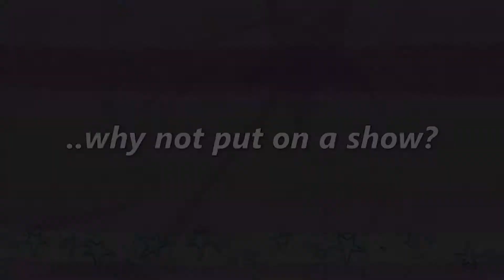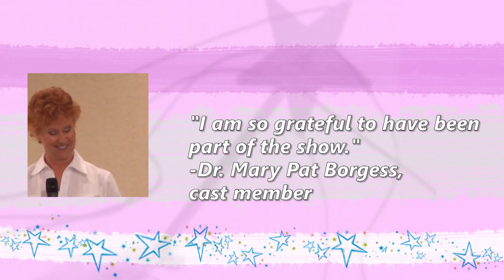The Hairdo Monologues- Kickstarter campaign video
A DVD of transforming and funny stories featuring breast cancer survivors, their professionals, artists, and one crusading showgirl.

The audience of 400 rose to their feet for a riotously loud standing ovation. They were laughing and crying at the same time. The cast and artists beamed on stage for the grand finale.  No one would ever be the same.

All of this, following the live performance by a cast of 12 offering their monologues, 10 performing artists, assorted crew members, and one very determined and proud MC/Showgirl/Producer in a big red bouffant wig.

That is what happened on February 28, 2013 with the live performance of THE HAIRDO MONOLOGUES: WHEN MONSIEUR CHEMO STYLES HER HAIR featuring fascinating and riveting and funny stories from breast cancer survivors, a surgeon, a radiologist, a hair stylist, and a wig stylist--none of them previously trained actors--accented by performances by ballet dancers, Latin singers, drummers, an Irish dancer, and the Ukulele Cowboy Society duo dressed in vintage style.  The artists acts reflected the monologue themes and the diversity of our cast.

OUR ASK:

That you contribute to our project so we can produce a DVD video of the Hairdo Monologues project and show. Thank you!!
And now the DVD project...

And with YOU on board with us, we can create a DVD version of the creative workshop, rehearsals, and live show that will be used as a resource for breast cancer patients experiencing hair loss from chemotherapy, and also as an event starter for discussions of people's own experiences with hair loss and the inevitable stories of their hairdo histories. The public clammered for tickets to the sold out show so this new DVD will help them, and the world, see what truly wowed the crowd that night. It will also help breast cancer patients deal with hair loss by hearing the stories, being cheered by the humor, and feeling assured that they are not alone on this journey.
What we have now...

We have the raw video footage from the workshops, rehearsals, and show and now we will work to edit all of that into an hour long DVD- a "docu-concert." We will also be adding narrative and descriptions to tie together all that was involved in The Hairdo Monologues project and show. The DVD will be inspiring, entertaining, funny, and transformative. Our theme: when we tell our stories and include the arts, we build a community of understanding and support that heals hearts and souls.

The DVD will be packaged with an eye catching cover in a jewel case.  Pat Wynn Brown (aka Miss La Pats from Hair Theater) and videographer Alan Beavers are working together again to bring a beautiful product to health care offices serving breast cancer patients and survivor events.

The Hairdo Monologues Project and Show...

The project and show were the brainchild of Pat Wynn Brown, Miss La Pats of Hair Theater. Her one woman shows play across the U.S.. Pat brought her nationally recognized sense of compassion, fun and play into the creation of The Hairdo Monologues.

Humorist and M.C. Pat Wynn Brown, aka Miss La Pats, Her Royal Hairness (Photo by Will Shively)Humorist and M.C. Pat Wynn Brown, aka Miss La Pats, Her Royal Hairness

Pat is a melanoma cancer survivor and her thinking is that storytelling, humor, and the arts are powerful medicine. They are critical care elements to anyone's health and wellness regimen. And frankly, they are the best health and beauty aid on earth...and NO NEEDLES!

The comment Pat hears after every Hair Theater show, and she heard it again after this Hairdo Monologues production was this: "I needed that laugh more than you will ever know." A new area of research and training in medical schools is "narrative medicine"-- patients telling their health stories to their physicians as a means of reaching a full diagnosis and thereby increasing the immunities and resilience of the patients via catharsis.

Every one of us experienced this at our Feb. 28 show. We want to share this through the DVD video.